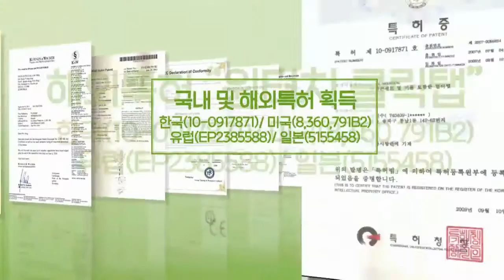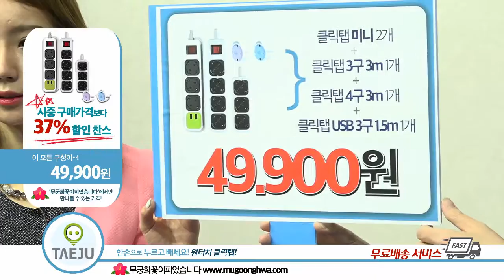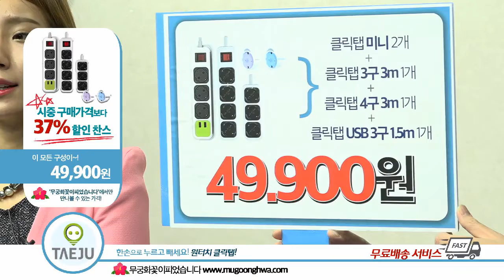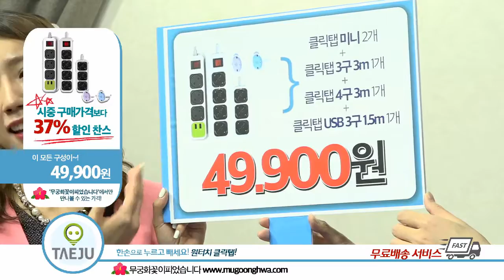[콘센트] 원터치 클릭탭 4종세트(5분)